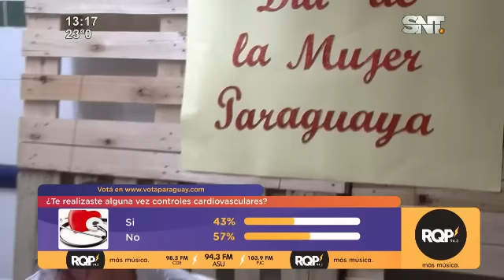Informativo del Mediodía: Programa del 26 de Febrero del 2019